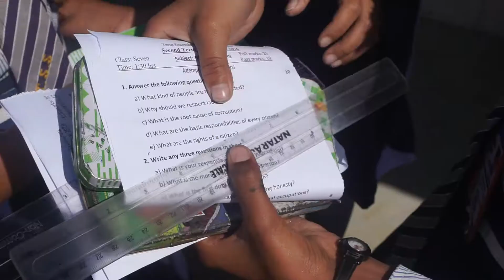DAY 574 |Last day of Second Terminal Examination | TFN FELLOWSHIP| Moin Uddin Show|Daily Vlog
DAY 574

Last day of Second Terminal Examination